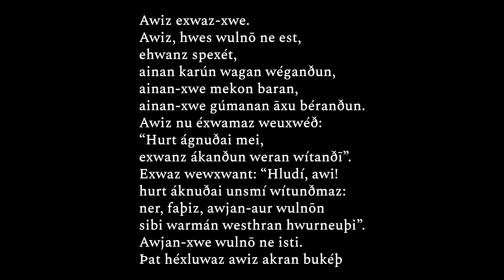Pre-Proto-Germanic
Schleicher's Fable in Pre-Proto-Germanic.